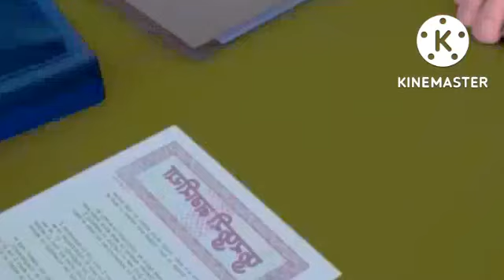Motu patlu new episode Ye kya hogya motu aur patlu ko#motupatlu#motupatlucartoon#motupatluvideo